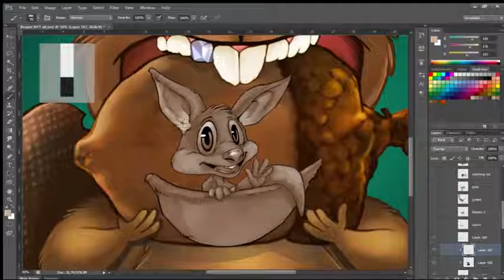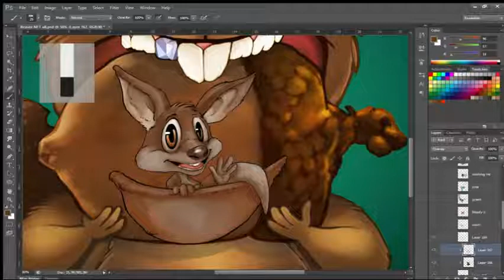The kangaroo in the acorn Part 2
Our beaver with his friend the kangaroo